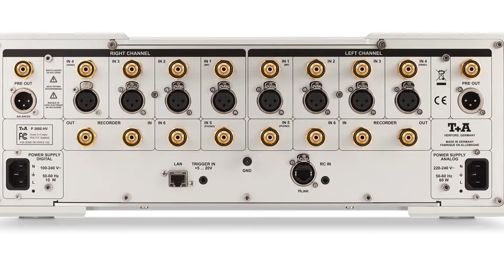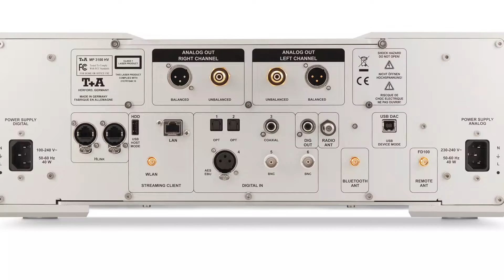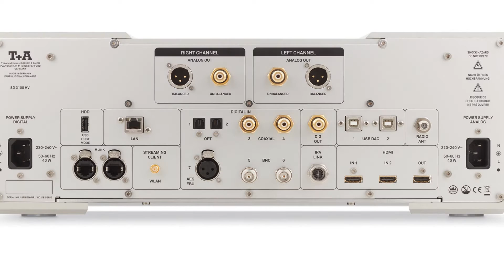T+A HV-Serie - Produktvorstellung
Heute werden wir Sie begeistern! In unserem Video stellen wir Ihnen die revolutionäre HV-Serie von T+A vor.

Dem in Deutschland mit Abstand führenden Hersteller von High-End Hi-Fi Produkten ist es gelungen, räumliches Hören zu erzeugen. Hajo Acker, Geschäftsführer von Fidelity in Rellingen bei Hamburg, präsentiert Ihnen anschaulich und höchst kompetent insgesamt 7 Geräte dieser erstklassigen Serie. Sie lernen die Geräte inklusive individueller Features kennen, können im Anschluss die Unterschiede zu Alternativprodukten beurteilen und erfahren in zwei spannenden Geschichten, wie räumliches Hören erzeugt werden kann.

Ein klassischer Musiker wurde exklusiv für einen Live-Test engagiert. Sein professionelles Resümee erfahren Sie in unserem Video.

Wenn Sie analog zu uns das ambitionierte Ziel haben, in Ihrem Wohnzimmer ein atemberaubendes Live-Konzert zu erleben, wenn Sie die Musiker mit ihren individuellen Instrumenten räumlich wahrnehmen möchten und wenn Sie Musik in herausragender Reinheit und Präzision genießen wollen, dann sind Sie bei uns richtig! Wir wünschen Ihnen viel Spaß bei den folgenden 16 Minuten!

Wenn Sie jetzt schon überzeugt sind, was wir absolut verstehen, können Sie die HV-Serie unter folgendem Link direkt online bestellen:

Unsere Homepage mit weiteren tollen Hi-Fi & Heimkino Highlights aus unserer Branche erreichen Sie unter folgendem Link: